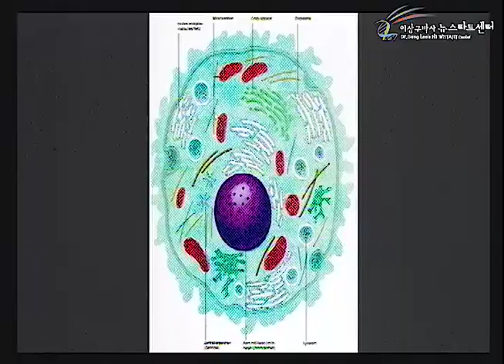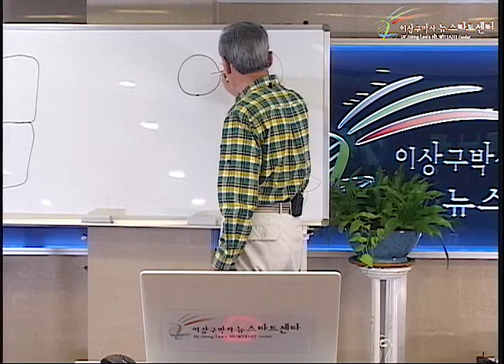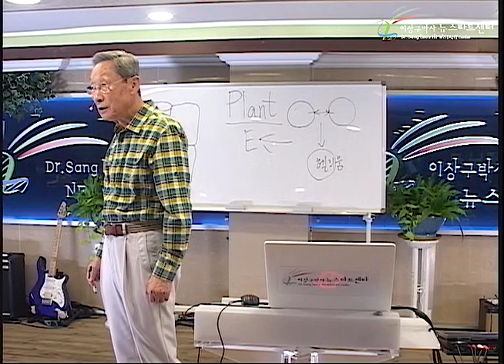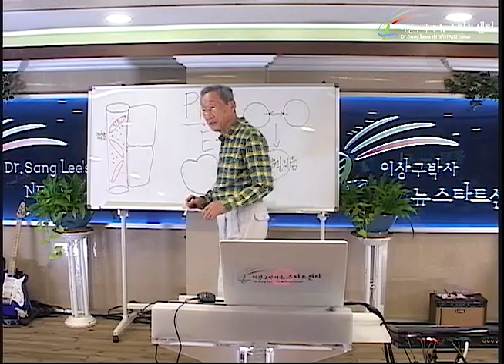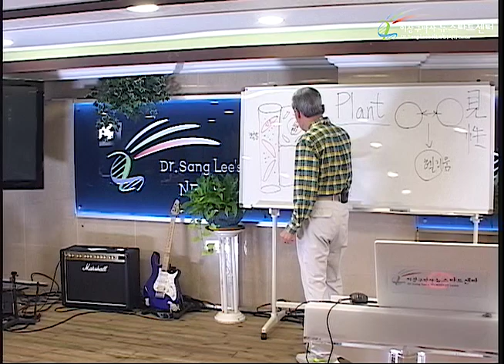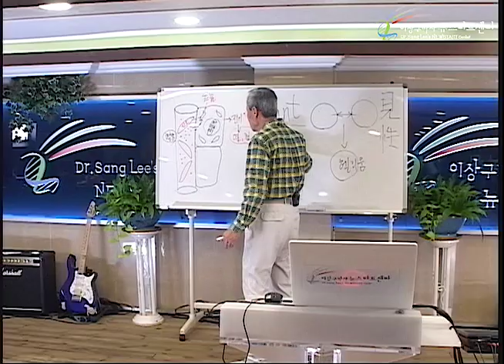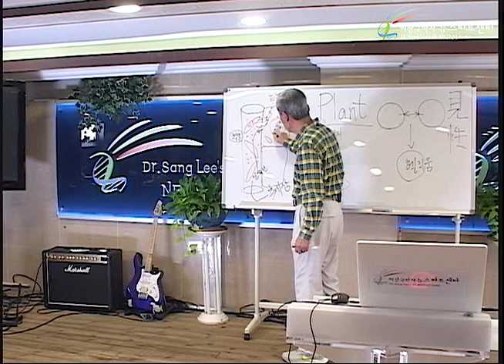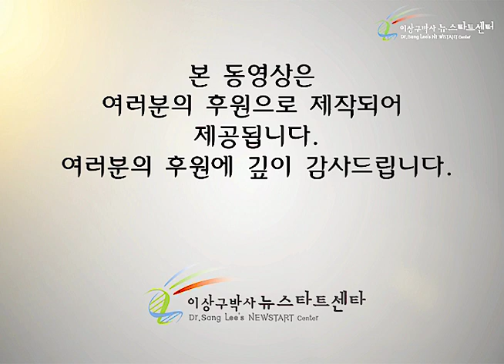R245 12 당뇨병의 치유